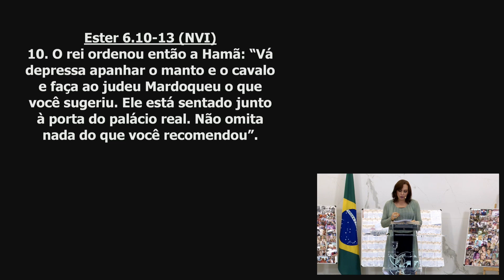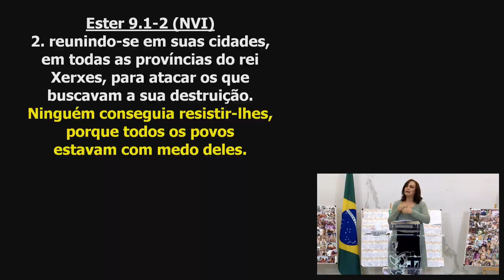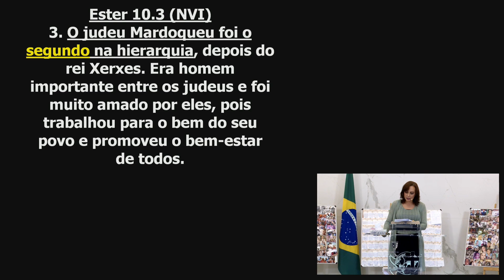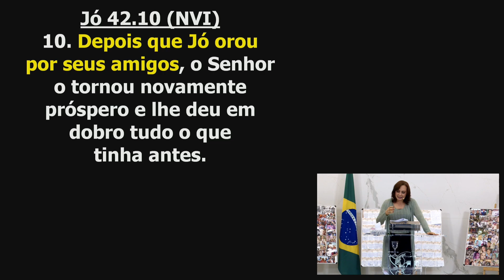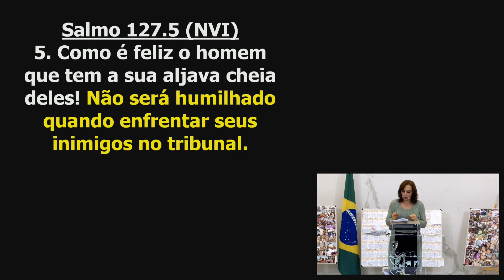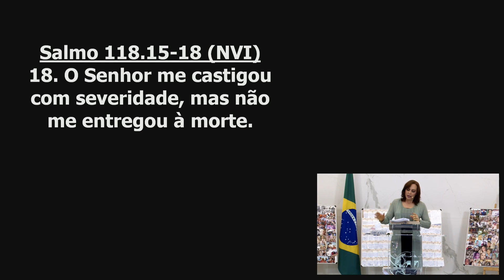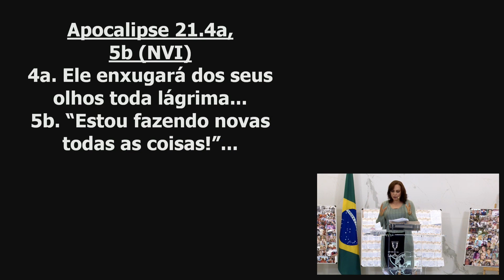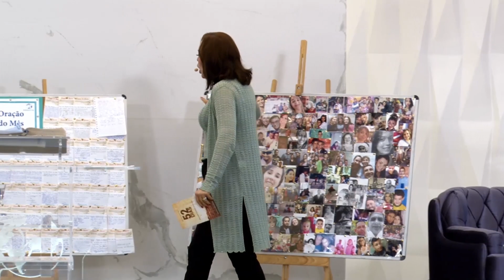Quinta de Guerra 24h - Período da Bispa Cléo - 22/08/2019